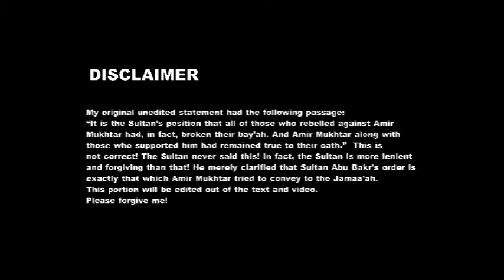Message to the Jamaa'ah of Shehu Uthman Dan Fodiyo of America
My original unedited statement had the following passage: “It is the Sultan’s position that all of those who rebelled against Amir Mukhtar had, in fact, broken their bay’ah. And Amir Mukhtar along with those who supported him had remained true to their oath.” This is not correct! The Sultan never said this! In fact, the Sultan is more lenient and forgiving than that! He merely clarified that Sultan Abu Bakr’s order is exactly that which Amir Mukhtar tried to convey to the Jamaa’ah. This portion will be edited out of the text and video. Please forgive me!